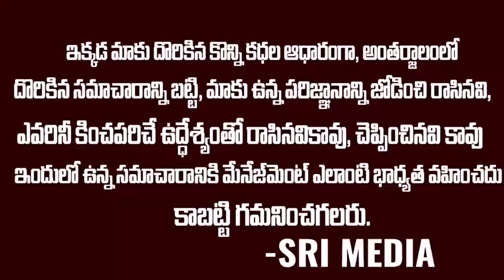రఘురాం రాజు పదవి పీకేస్తారా? | Loksabha Speaker Clarifies On MP Raghurama Raju Disqualification |SMN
WATCH : రఘురాం రాజు పదవి పీకేస్తారా? | Loksabha Speaker Clarifies On MP Raghurama Raju Disqualification |SMN